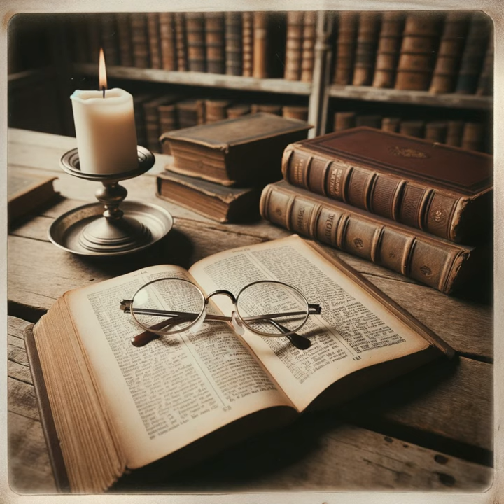The Lexham Discourse Hebrew Bible: Introduction by Joshua R. Westbury and Steven E. Runge - Outli...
Joshua Westbury and Steven Runge delve into the complex classifications of sentences within the discourse, with a focus on Hebrew language structures. They propose a taxonomy consisting of seven labels: Sentence, Principle, Support, Complex, Sub-point, Elaboration, and Bullet.

1. "Sentence" refers to one or more clauses that relate to the preceding discourse, often coordinated with the Hebrew conjunction "וְ" or without any conjunction.

2. "Principle" is a sentence that makes an inference or assertion based on the preceding discourse, marked by an inferential particle.

3. "Support" sentences, introduced by the Hebrew word "כִּי," reinforce the preceding discourse without extending the argument.

4. "Complex" labels sentences with subordinate clauses that precede the main clause. The main clause is not grammatically dependent but is indented to indicate its relationship to the complex structure.

5. "Sub-point" refers to clauses that are grammatically dependent on another clause, often signaled by subordinating conjunctions or relative pronouns in Hebrew.

6. "Elaboration" is a clause or phrase that expands on the action of the main verb it depends on. It can also refer to incomplete utterances due to the omission of some phrase, known as Elision.

7. "Bullet" is a part of a clause isolated for emphasis, often used to highlight parallel structures, lists, or point-counterpoint sets.

The taxonomy offers a comprehensive framework for understanding the intricate relationships between different sentence types and their roles in constructing discourse. This is especially valuable for those studying Hebrew texts, as it accounts for specific linguistic features of the language. The system enables nuanced analysis of sentence interactions in building arguments, providing support, and creating complex structures.